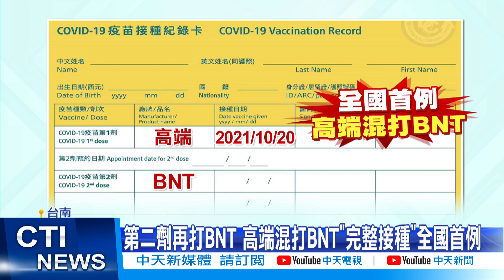【每日必看】台南首例烏龍! 16歲弟誤打"高端" 竟因"太像大人"@中天新聞CtiNews 20211119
台南永康區一名16歲少年，上個月到診所要打第一劑BNT疫苗，結果醫護人員沒有確實核對資料，把他誤認為成人，幫他改打高端疫苗，打錯將近一個月，直到被爆料才曝光，指揮中心表示等12到17歲恢復接種後，少年再打回BNT就算完整接種，他也成了全國高端混打BNT的首例民眾!

歌名: Sunspots
作者: Jeremy Blake
類型: Dance & Electronic
氣氛: Happy Music